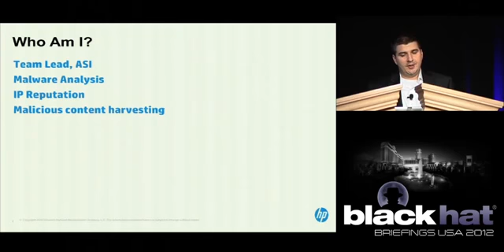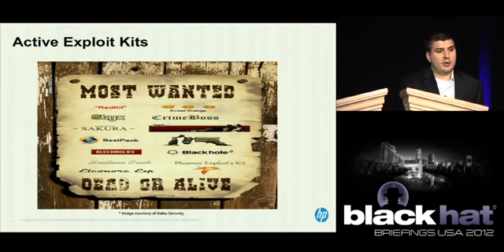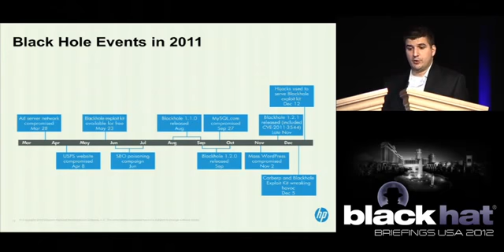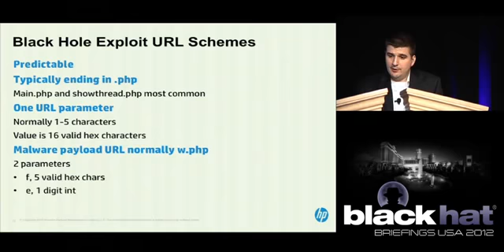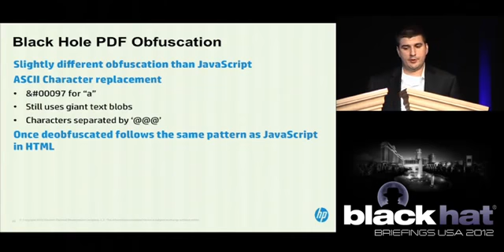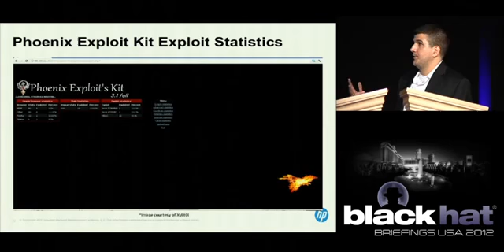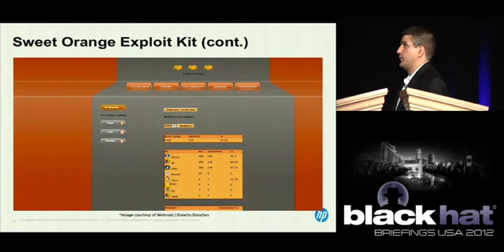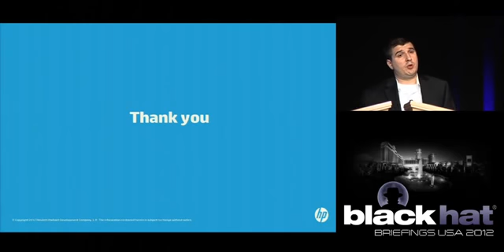Web Exploit Toolkits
Web exploit toolkits have become the most popular method for cybercriminals to compromise hosts and to leverage those hosts for various methods of profit. This talk will give a deep dive on some of the most popular exploit kits available today including Blackhole and Phoenix and also take a look at some of the newer players that have appeared from Asia. An overview of how each kit is constructed, analysis of its observed shellcodes, obfuscations, and exploits will be presented to give a better understanding of the differences and similarities between these kits, ways that we have developed to harvest data from them and any trends that may be present.
Presented By:
Jason Jones